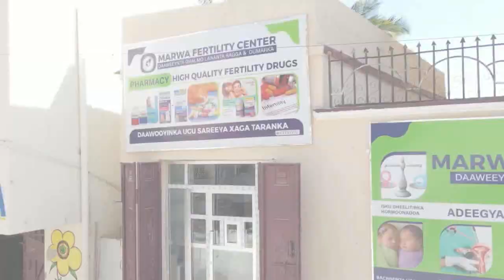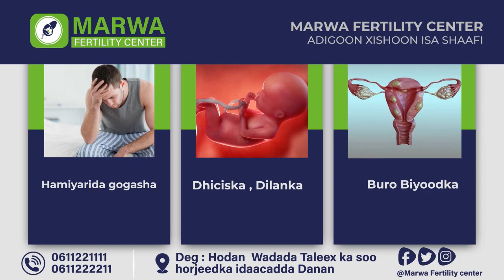Go’aano la xiriira dhinaca Amniga oo laga soo saaray Kullan ka dhacay Degmada Feerfeer Soomaaliya.